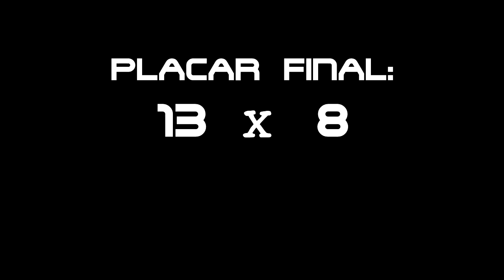Revanche contra os Coroas - 07 10 2013